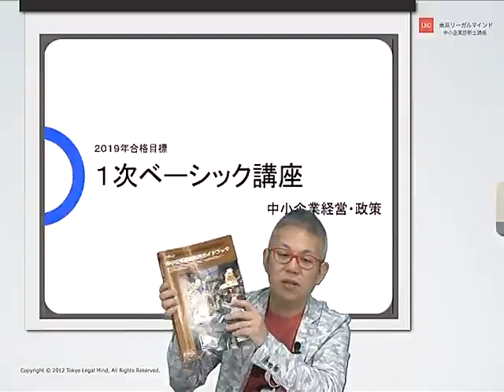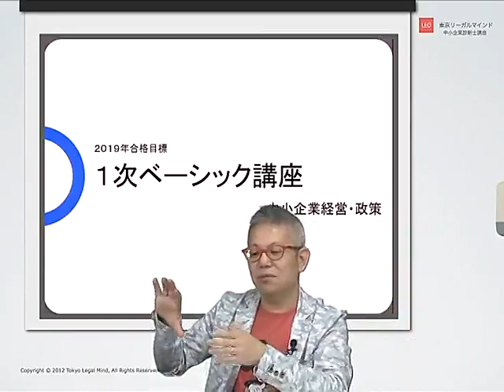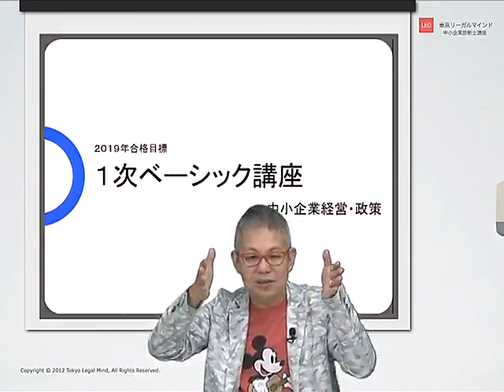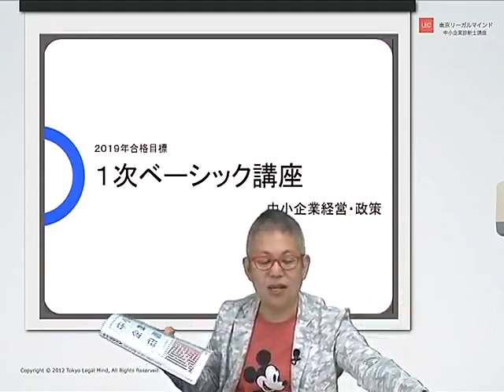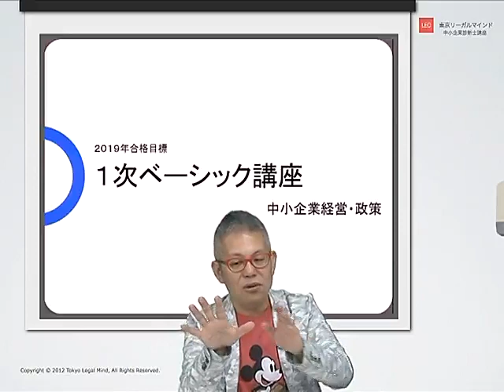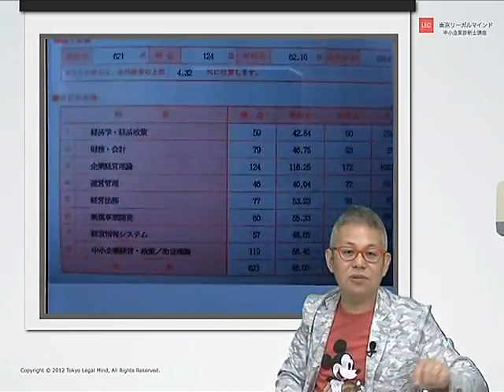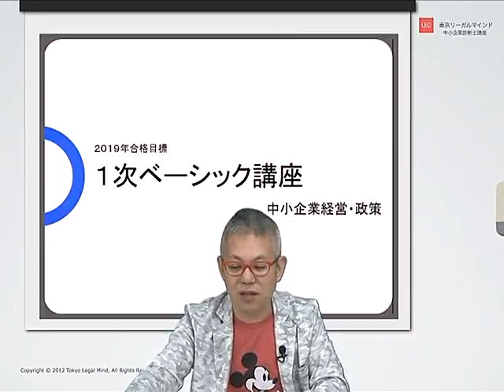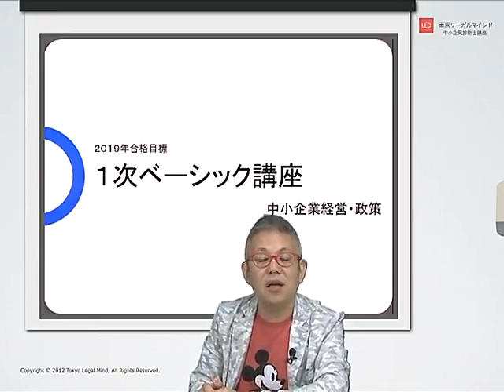【LEC中小企業診断士】19年１次ベーシック講座 中小企業経営・政策